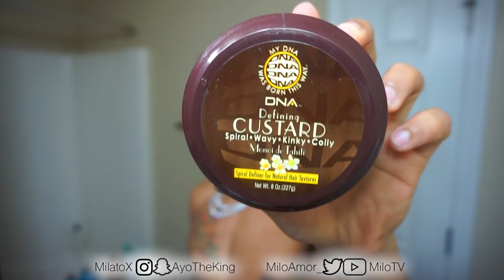Full Hair Transformation Haircut Tutorial / Budget Curl Routine (3C/4A Hair)